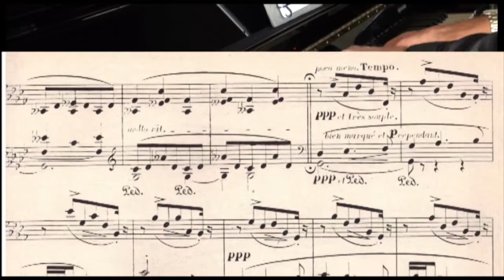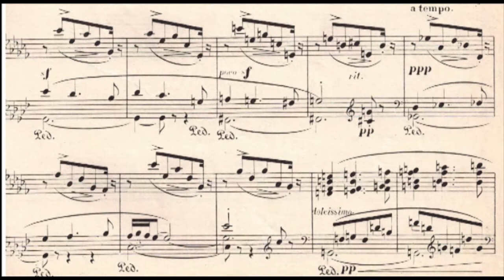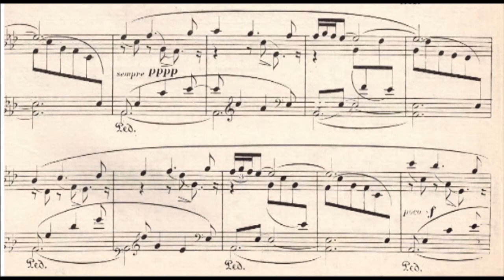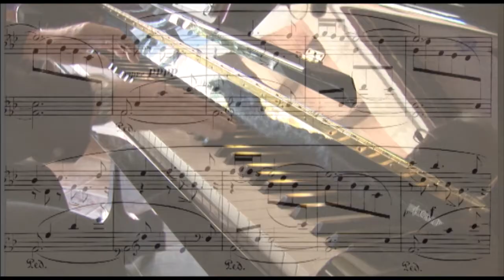"Evocación" (Suite Ibeeria) d'Isaac Albéniz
"Evocación" es la primera peça del primer quadern de la Suite "Iberia" d'Isacc Albéniz (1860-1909), composta entre 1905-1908. Al piano José L. García Mallada